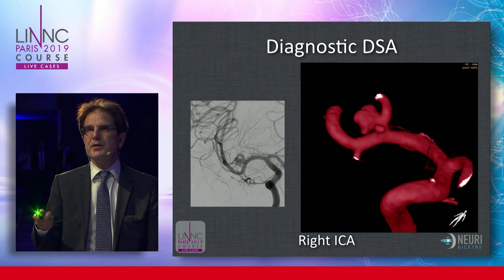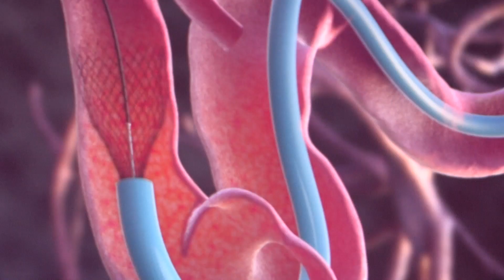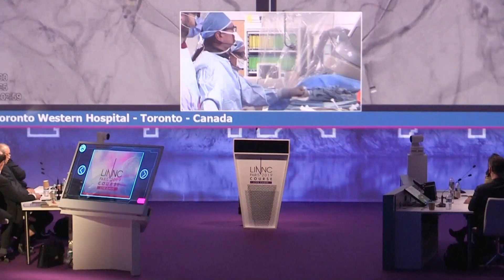LIVE Cases in Interventional Neuroradiology At LINNC Paris : Interview with Laurent Spelle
Every year at LINNC Paris the most advanced Interventional Neuradiology departments in the world are selected to perform LIVE procedures serving as a basis for learning for all LINNC Paris attendees. However operating in LIVE conditions require a tremendous organisation and planning: in this interview Laurent Spelle reminds us about all the rigorous requirements that come with such procedures.